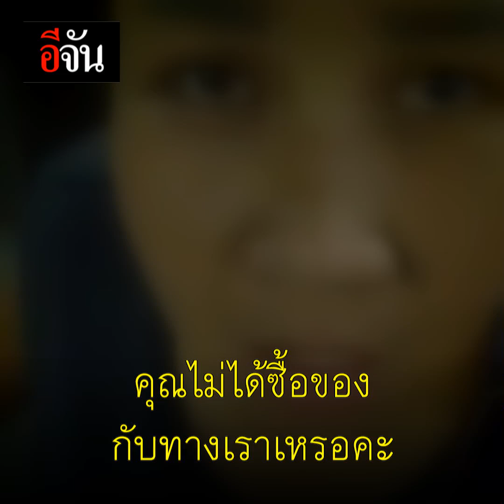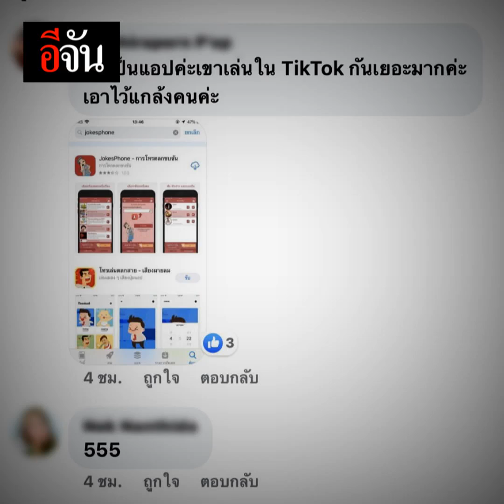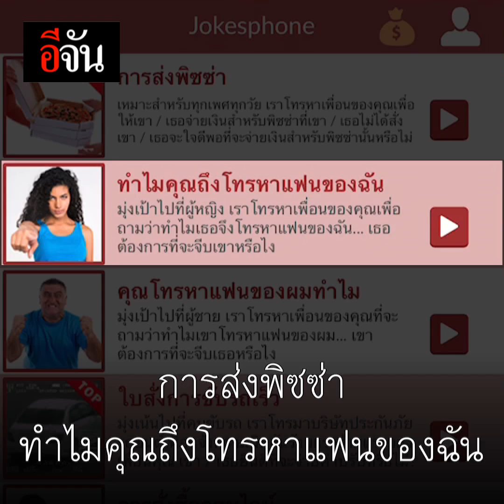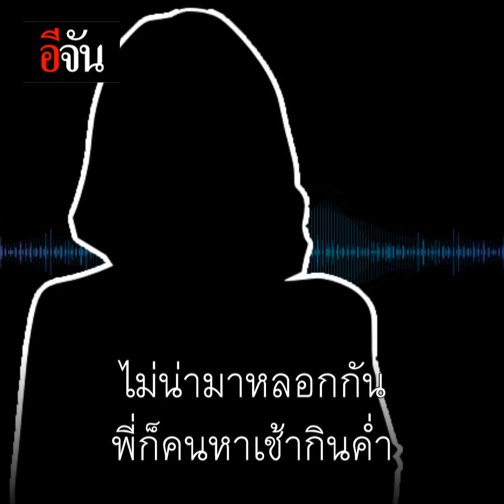มิจฉาชีพโป๊ะแตก แอปฯแกล้งคน คอลเซนเตอร์ หลอกโอนเงิน | อีจัน EJAN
มิจฉาชีพโป๊ะแตก แอปฯแกล้งคน คอลเซนเตอร์ หลอกโอนเงิน รู้ก่อนรับมือก่อน คนโทรมาหยอกหรือหลอกกันจริง!